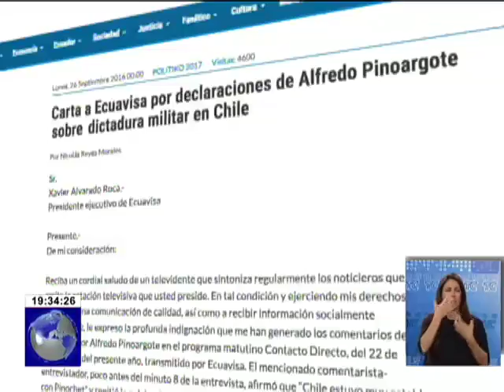Disculpas de Alfredo Pioargote a familias afectadas por dictaduras de Augusto Pinochet